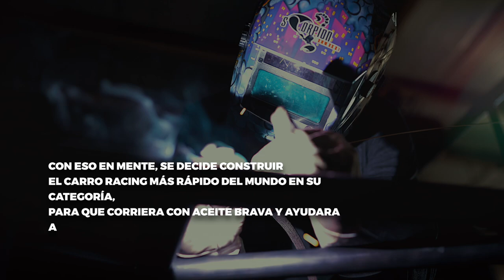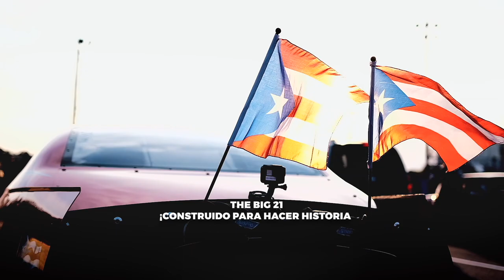THE BIG 21: Brava Lubricants | Olein Recovery Corp.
Ganador ORO: Premios Excelencia en Mercadeo 2019
Categoría: Digital Marketing